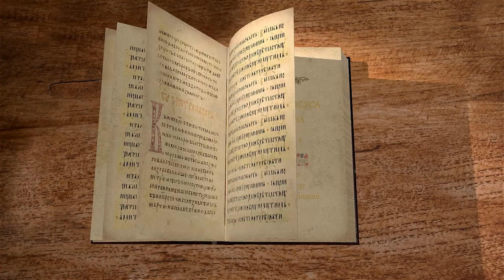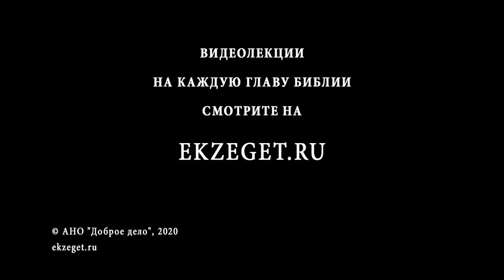Книга Иисуса Навина. Глава 4. Андрей Десницкий. Ветхий Завет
В 4 главе израильтяне уже на западном берегу реки Иордан. Переправа осуществлена.
Бог повелевает Иисусу Навину выбрать двенадцать человек из племён иудейских, которые должны поднять со дна Иордана двенадцать камней, дабы они запомнили, какое чудо сотворил с ними Господь, позволив им перейти посуху.
Бог особо указывает еврейскому народу на их вождя, Иисуса Навина, которого Он послал им вместо Моисея.